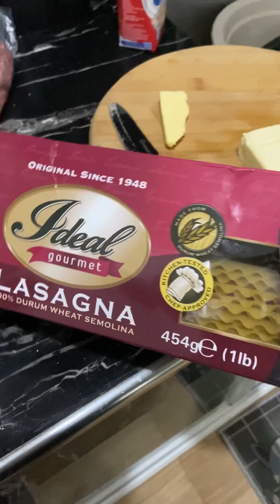Best Lasagna Recipe